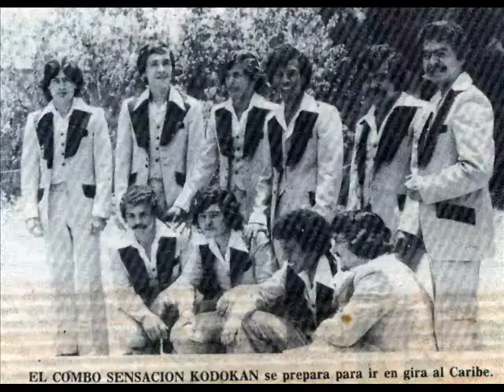Perdòn Combo Sensaciòn Kodokàn 1977 Costa Rica